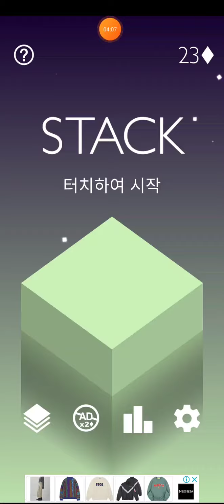[STACK 스택] 탑 쌓기 게임! 높이높이 탑을 쌓자! 누가누가 높이 쌓나~~ [ 구글플레이 ]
탑 쌓기 게임입니다.
기본적으론 타이밍 게임이죠

자 우리 모두 우주까지 쌓아봐요오오올